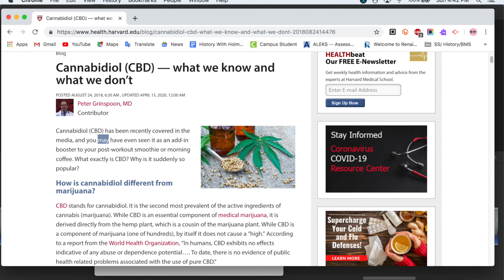Girl Talk | PMS! It's So Real!! I'm Late To The Party!? The Madness!!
You guys! I'm so passionate about this thing (pms)!! I've always been told that I be *trippin* or acting *crazy* but baby! I didn't know it was this deep!! I have been tracking and documenting my symptoms and mood swings for months!! I'm praying over this thing and seeking help. I know I'm not the only one... enjoy this video of transparency and as always..I pray that this video is helpful to someone... even if it's just one.

Always
KayBW